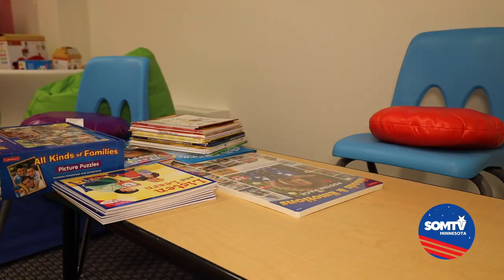GRAND OPENING AMOUD AUTISM CENTER